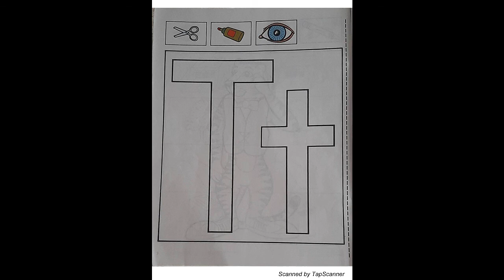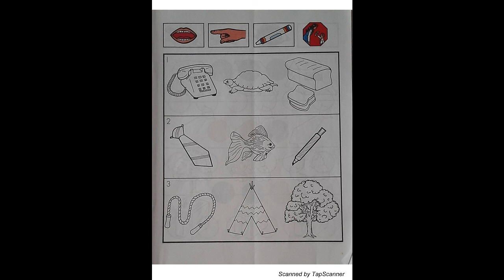K1-T2-W1-D3 PACE WORK